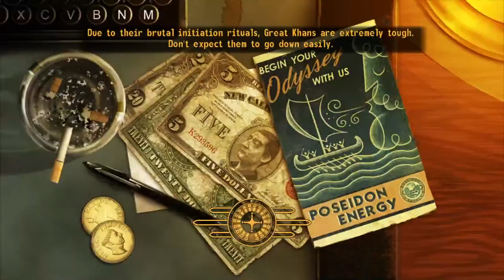Late night gaming: Fallout new vegas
idk just felt like doing something so here you go